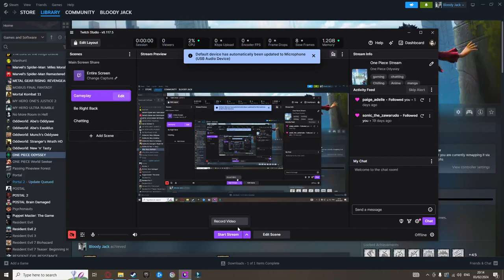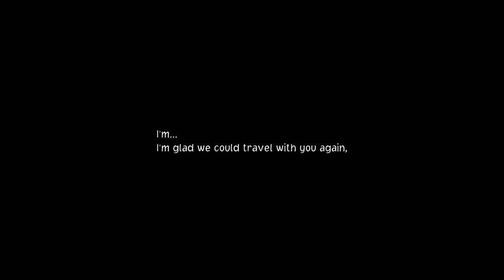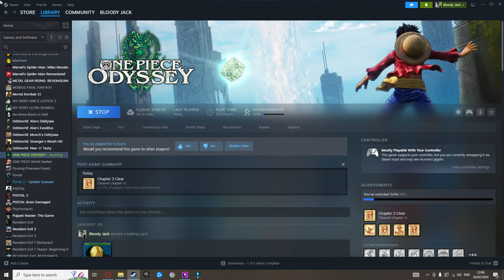Getting best girl (Nami) to win another b0ss fight, One Piece Odyssey VOD part 07